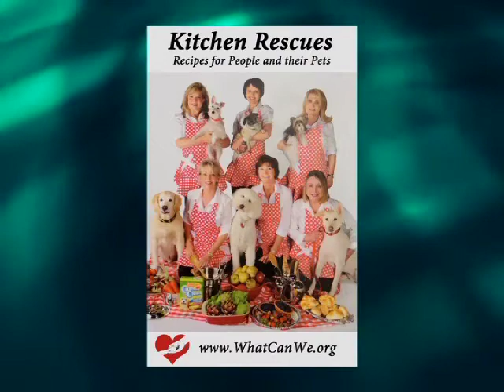Helping provide care to homeless animals, WhatCanWe.org Beth Pattee & Deborah Morgan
Helping to provide care to homeless animals Beth Pattee is passionate about helping people,animals & opportunities to make a difference in the lives of others.  Deborah Morgan, CPA is a boardmember with WhatCanWe.org. Tera McHugh is Founder of Association of Women Entrepreneurs. Out of the Rough host, Fred Arnold is a mortgage professional with American Family Funding.